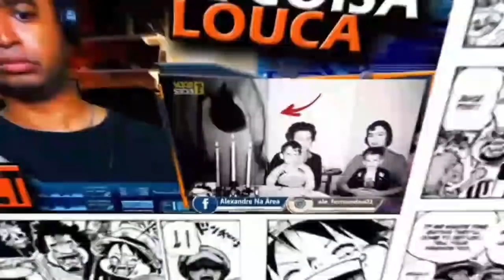Novidades sobre o NOVO CANAL DE ANIMES, o LOADING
Inicio ou final dos vídeos: Kraddy - Android Porn guitar cover